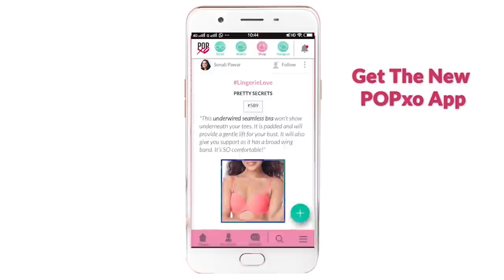DIY Recycled Towel Bath Mat - POPxo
Have some bath towels lying around? We help you how you can recycle those bath towels and turn them into mats.